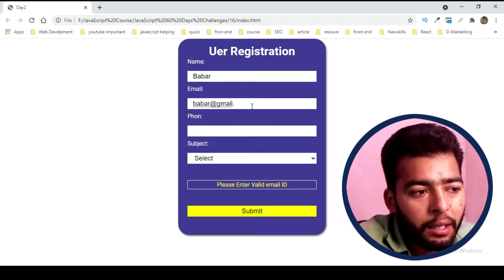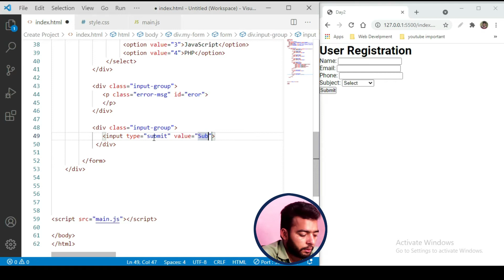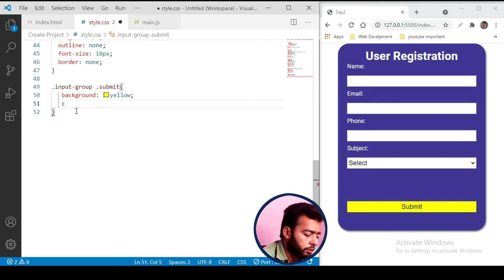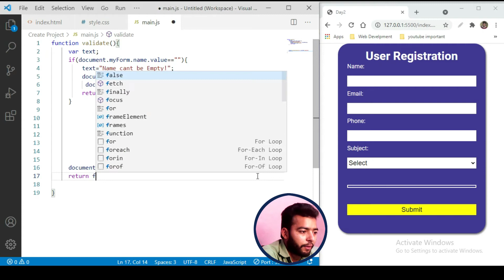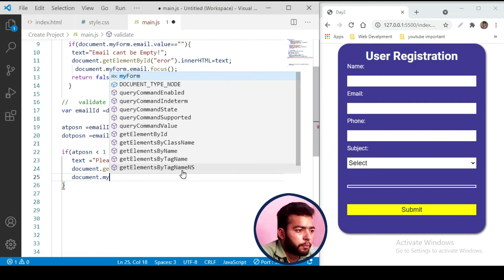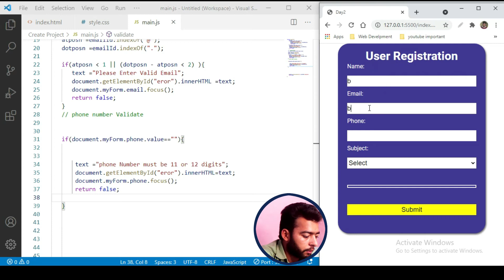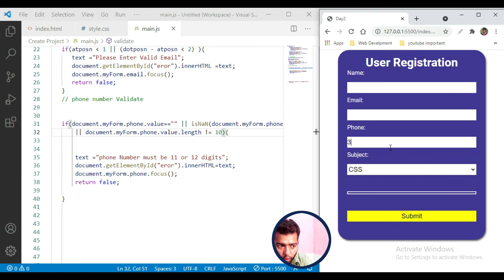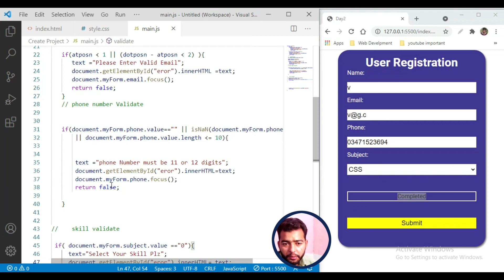Registration Form Validation in Day 16: Mastering HTML, CSS, & JavaScript | 60-Day Coding Challenge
Day 16 of our 60-Day Coding Challenge brings you a critical skill for any web developer: JavaScript Registration Form Validation. This tutorial will guide you through the process of creating a user registration form and ensuring that all data entered is valid using HTML, CSS, and JavaScript. Perfect for beginners and intermediate developers, this project is essential for creating secure and user-friendly web applications. By the end of this video, you’ll be equipped to implement effective validation techniques in your own web projects.

💡 Skills You'll Gain:

Creating forms with HTML
Styling forms using CSS
Implementing form validation with JavaScript
👉 Stay with us for more practical web development tutorials in our 60-Day Coding Challenge!